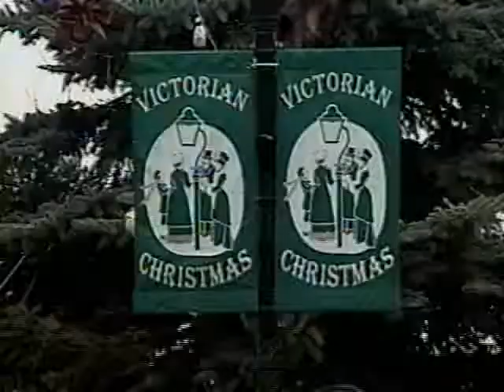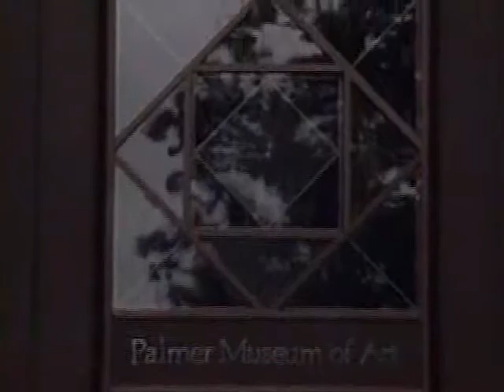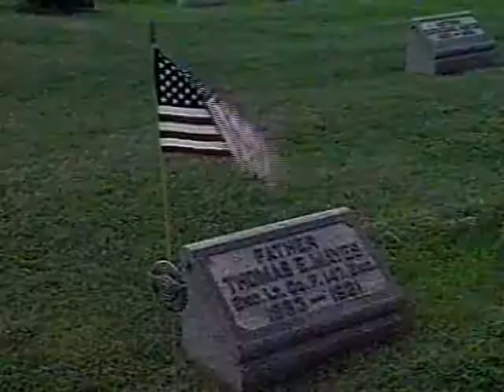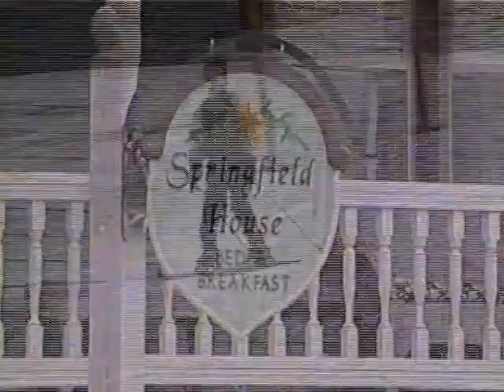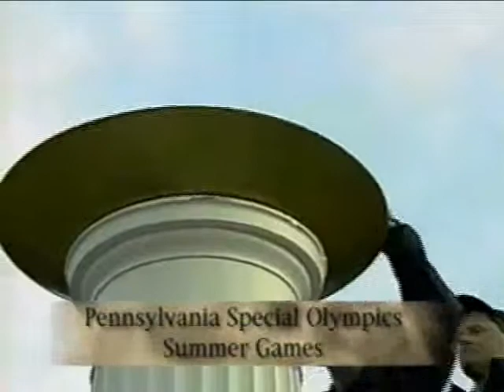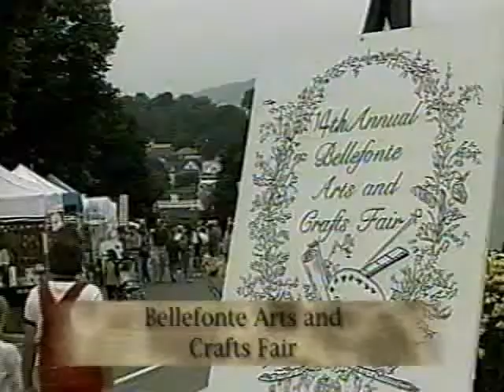Centre County, Pennsylvania